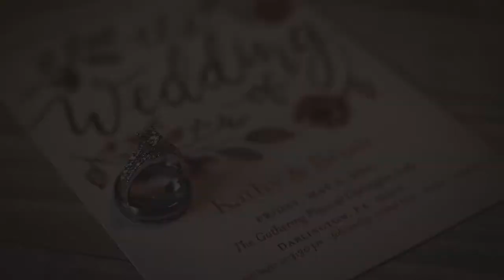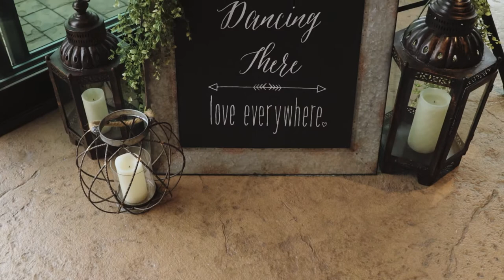The Wedding Day, A Love Story | Kathy & Brian Wedding Film ~ The Gathering Place @ Darlington, Pa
*Produced, Filmed and Edited by Mike Davies
*Location "The Gathering Place , Darlington, Pa
*Credits ~ Kathy and Brian
--- featuring:
Bigger Smaller - Lael*
Obvious - Chptrs*
When The Time Comes You Wont Be Alone - Davis Harwell*
Resurrect No Thunder - Tony Anderson*